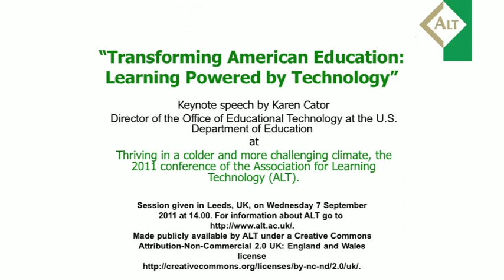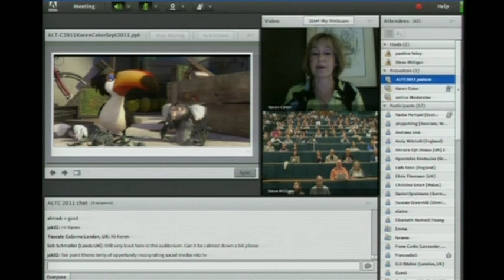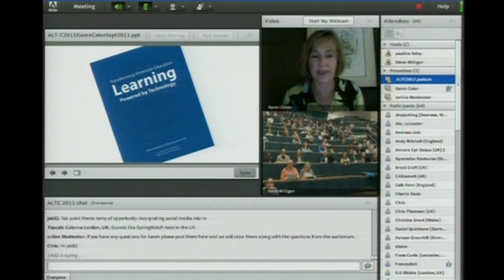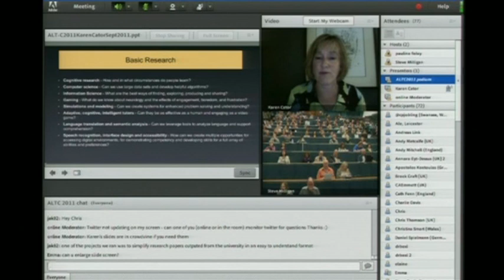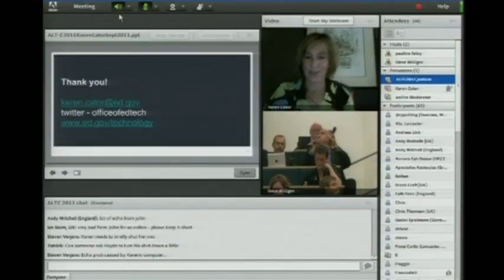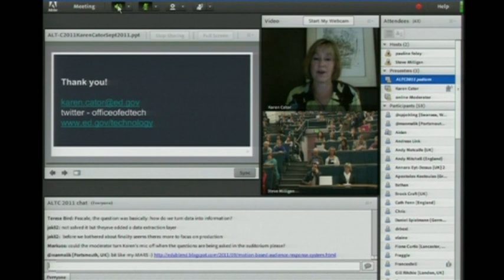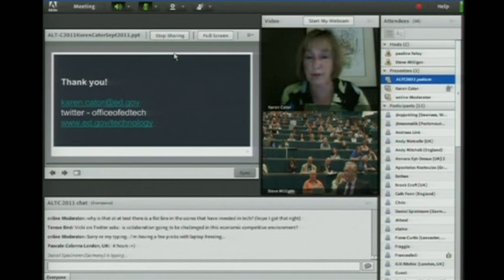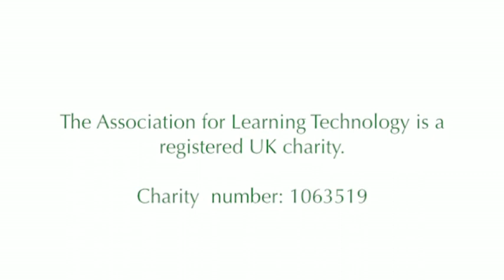"Transforming American Education: Learning Powered by Technology" - Karen Cator at ALT-C 2011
"Transforming American Education: Learning Powered by Technology" Keynote speech by Karen Cator, Director of the Office of Educational Technology at the U.S. Department of Education, at Thriving in a colder and more challenging climate, the 2011 conference of the Association for Learning Technology (ALT). Session given in Leeds, UK, on Wednesday 7 September 2011 at 14.00. For information about ALT go Made publicly available by ALT under a Creative Commons Attribution-Non-Commercial 2.0 UK: England and Wales license